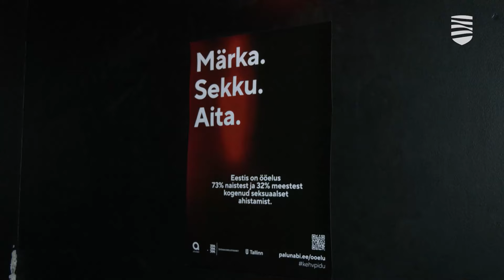04.03.2024/Кампания призывает замечать сексуальные домогательства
Опрос Департамента социального страхования показал, что 73% женщин и 32% мужчин в Эстонии, участвуя в мероприятиях, которые являются частью ночной жизни, подвергались сексуальным домогательствам. Таллинн и Департамент социального страхования начали кампанию по предотвращению случаев сексуальных домогательств «Заметь. Вмешайся. Помоги.», цель которой — привлечь внимание к проблеме и предложить поддержку тем, кто подвергся сексуальным домогательствам. Что именно будет сделано для повышения безопасности таллиннцев? Подробности — в видеосюжете «Новостей Таллинна».